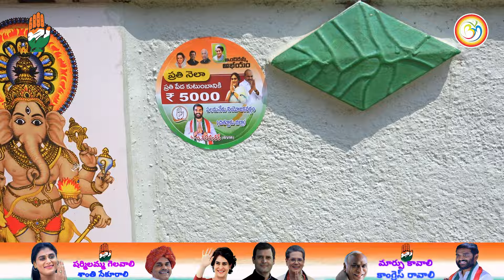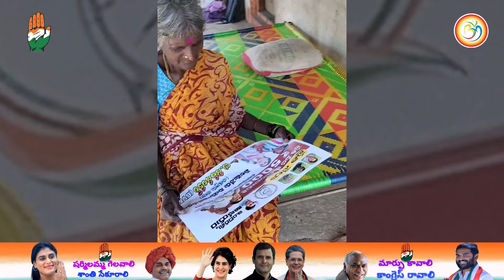పల్లె పల్లెకు కాంగ్రెస్ బి శివ శంకర్ గారి ప్రచార యాత్ర | Palamaner constituency | AP Congress | BVM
1. Women Safety! Respect Women.
2. Corruption-free India!
3. Every girl should have the Right to Live (no female infanticide), Right to Education and Right to Marry (no honour killing).
4. Good Governance.
5. Free and efficient healthcare for all.
6. Retirement age for politicians.
7. Control over black money.
8. Proper enforcement of laws.
9. Stricter measures for population control.
10. Reformation of education system.
11. A clean India! Proper garbage and drainage system.
12. Improved road network with no potholes or broken roads. All the villages should get ‘pakka’ roads.
13. A streamlined traffic system.
14. Investment in technology to improve drinking water quality.
15. Agriculture should be encouraged and modern agricultural techniques should be used.
16. Stricter laws should be made for unnecessary use of private vehicles; usage of public transport should be made mandatory wherever possible.
17. Power and water supply in every part of the country.
18. A mandatory education qualification should be fixed for politicians too.
19. Equality for all. Say no to reservation!
20. Controlled inflation.
21. Employment for all!
22. The police should be well-equipped and there should be more accountability.
23. Employment rules should be strengthened in both public and private sectors.
24. Care for environment. Every Indian must plant at least one tree.
25. Say no to beggars. Begging is one activity that strictly needs to be discouraged and abolished.
26. A change in the mindset of the people is highly required. The way they look at the society, social norms and individuals need a changed and a sensible approach.
27. Proper disaster management system.
28. Hassle-free government procedures.
29. Poverty eradication.
30. Increase production and usage of products that are ‘Made in India’.
31. Solar plants and rain water harvesting system should be established at maximum infrastructures.
32. Unnecessary expenditure on travel and other things by the politicians should be controlled.
33. Lavish expenditures on organising events on different occasions should be controlled.
34. A language check over the politicians.
35. Biasness on the basis of religion, caste, creed or gender should be eradicated.
36. No wastage of food anywhere. More helplines like 1098 should be started.
37. Special economic zones should be constructed in not only metro cities but also every small city, so that people do not have to migrate to the metropolitan cities for employment.
38. More playgrounds for children.
39. Adulteration should be controlled and organic food must be easily made available.
40. Equal education and employment opportunities should be provided to the transgender.
41. Job security for all.
42. Media should be more responsible.
43. Punishing fake godmen and godwomen who beguile people in the name of God.
44. Exploring presidential or other forms of government.
45. Encouraging entrepreneurship among youth.
46. Setting up more educational institutes for agriculture and related studies.
47. Reverse brain drain.
48. Implementation of Uniform Civil Code.
49. Balanced urban and rural development.
50. 100% literacy rate.
51. Respect for all cultures, religions and genders.
52. No communal disputes or riots.
53. More fast-track courts to resolve legal matters quickly and efficiently.
54. Putting a stop on unnecessary expenditure on election campaigns.
55. Complete abolition of child labour and child abuse.
56. Indian politicians need to refrain from being offensive and abusive, be it in social media or reality.
57. India must change its attitude towards debate and give up the policy of disruption.
58. Active participation in politics from the educated class and the youth.
59. Society should accept sexually abused victims as normal human beings.
60. More Wi-Fi enabled zones.
61. Well-organised emergency services at accident sites.
62. Removal of unnecessary taxes.
63. Cutting down the extravagant benefits given to the politicians or the people in power.
64. Improving the conditions of slums.
65. Shelters for stray animals.
66. Affordable home facilities.
67. Cleaning of all the rivers in India.
68. Doing away with the “Chalta Hai” attitude.
69. Promotion of Indian Culture.